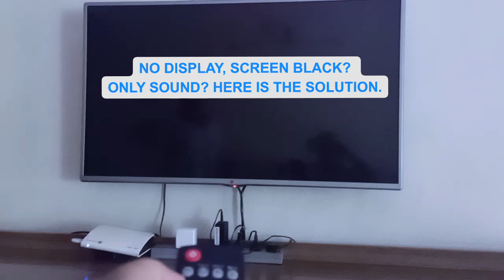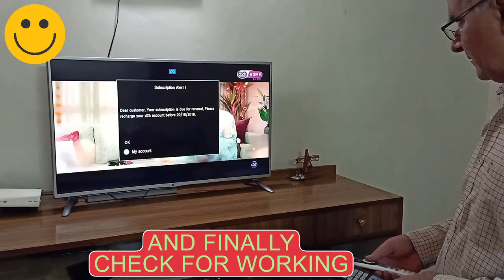LED TV Back light fixing|Only sound|Easy to repair|DIY|Save money|Fused|Replacement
Repair your LED TV own if there is only sound and no picture.  Actually even when screen is black picture is still there. We can not see it because back lights have gone. Following this video anyone can fix this issue and save money.  Service man will charge INR 3000 to 10000 depending upon the size of screen. So don't call him and go ahead.